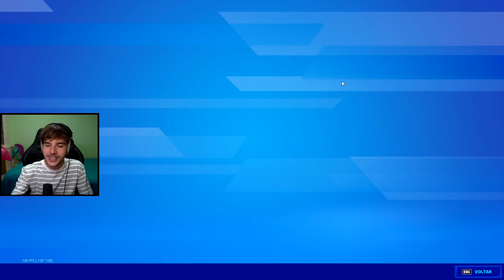RODRIGÃO TIKTOKER !!! (eu amo ele)